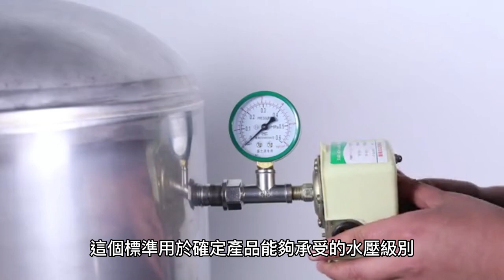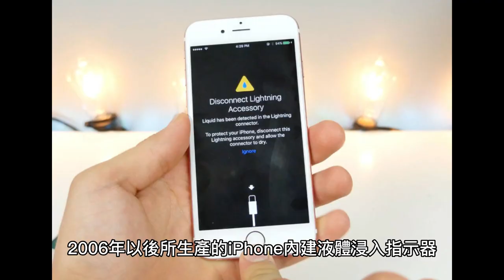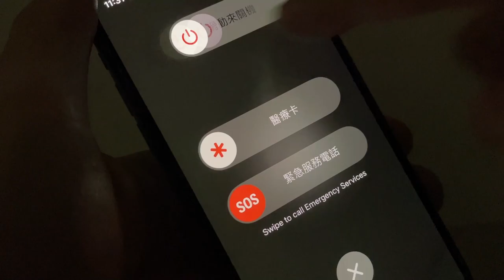iPhone的防水防塵等級是多少？可以帶去洗澡、游泳或潛水嗎？手機進水了怎麼辦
What is the waterproof and dustproof rating of iPhone? Can I take it for bathing, swimming or diving? What should I do if my phone gets wet?

iPhone 的防水防塵級別如何？可以隨身攜帶到洗澡、游泳或潛水場合嗎？如果不慎讓手機掉進水中怎麼辦？
在這段影片中，我們將解答這些疑問，讓你了解 iPhone 的防水防塵能力，以及如何在手機進水的情況下解決。不再因為不知道防水防塵級別而心生擔憂，讓我們一起學習！

1. iPhone防水防塵等級
2. iPhone液體損壞不保固
3. iPhone弄溼了該怎麼辦
4. iPhone濕了可以充電嗎
5. 能帶iPhone去游泳、潛水嗎

《iPhone顯示「無法充電」Lightning偵測到進水怎麼辦》